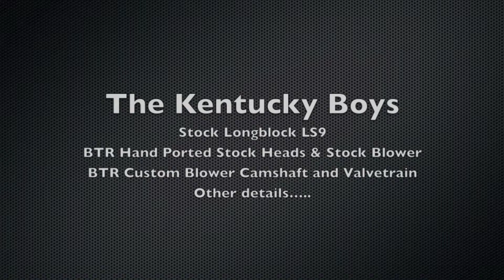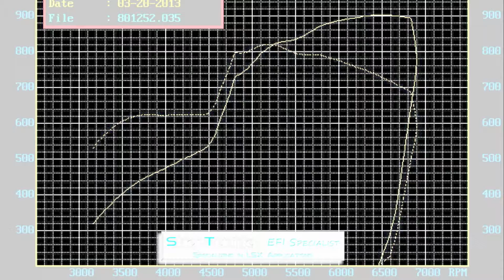Eric Lancaster's ZR1 on the dyno